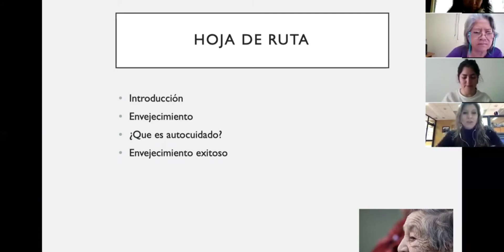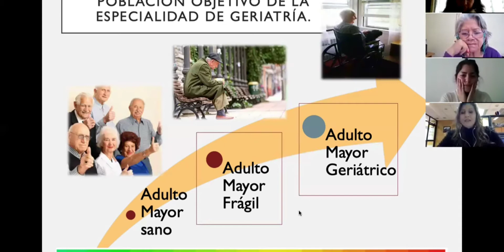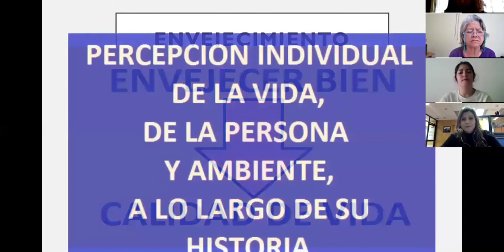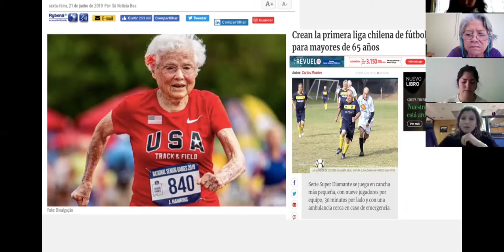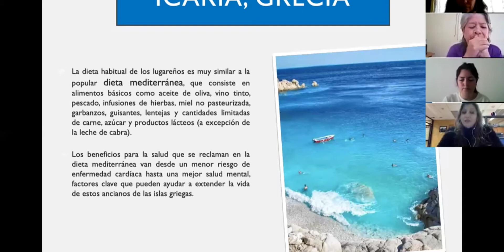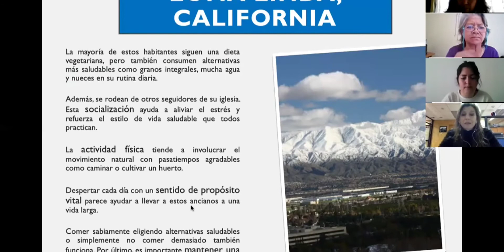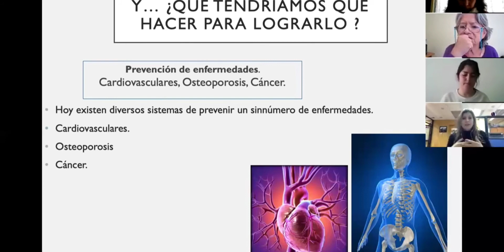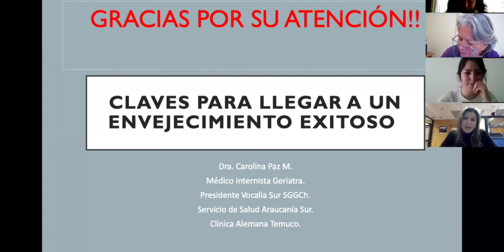"Claves para llegar a un envejecimiento exitoso" (Dra. Carolina Paz)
Este módulo temático 14 se realizó el 30 de septiembre de 2021, en modalidad virtual, como parte de la 1era Jornada de Pre XXV Congreso Nacional de la Sociedad de Geriatría y Gerontología de Chile "Personas Mayores y Comunidad" en alianza con el Servicio Nacional del Adulto Mayor, SENAMA.
La actividad fue moderada por Lissette Pulgar y facilitada por Verónica Baeza, ambas profesionales de SENAMA.
La expositora Dra. Carolina Paz es médico geriatra y Directora de la SGGCh.